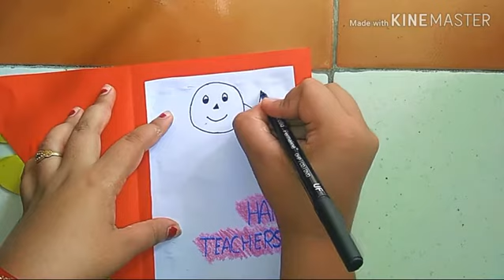DIY Teacher's Day card | Handmade Teachers day card making idea | GROWING ART | ADTYA MISHRA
Hello friends💜,
 Happy Teacher's day in advance! In today's video we will Learn how to make Teacher's Day Greeting Card | Greeting card idea. I show a very easy and colorful card to thank your teacher, perfect for beginners. I hope you like this card.